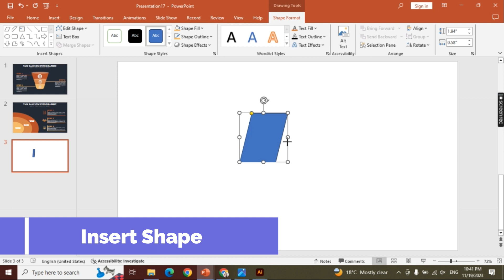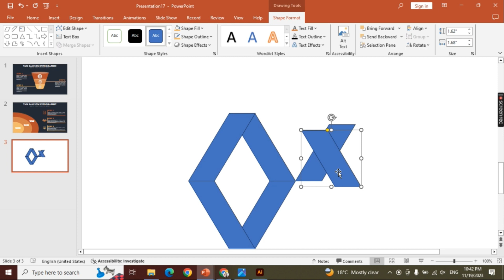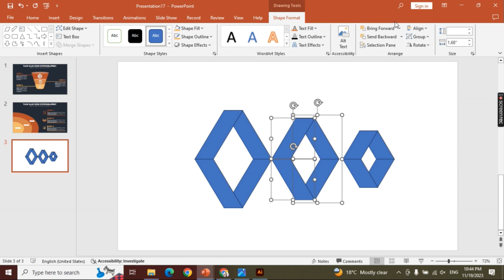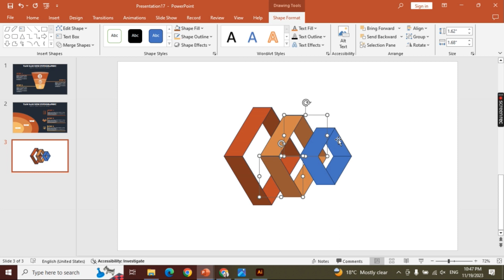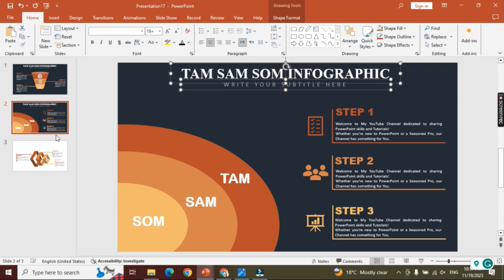3 Step TAM SAM SOM INFOGRAPHIC #3 || Infographic in PowerPoint || Tutorial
3 Step TAM SAM SOM INFOGRAPHIC #3 || Infographic in PowerPoint || Tutorial